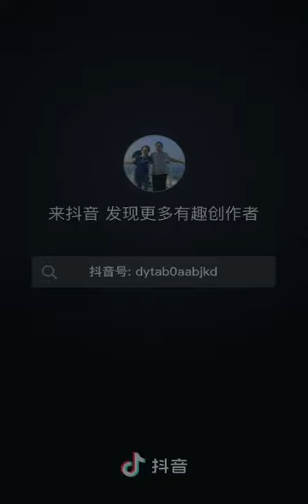two wheel CNC spinning machine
Two wheel heavy CNC spinning machine

Presently, we have manufactured over 20 types of machines:
eight types of one wheel spinning machines diameter between 800~3800mm;
 four types of two wheel heavy spinning machines diameter between 300 ~ 2200mm;
Okay TW three wheel spinning machine;
Okay-26 vertical 2-wheel wheel hub spinning machine;
Okay CH-300 Spline Cold Forming Machine;
Okay FB2500 _12mm Flanging and Punching Machine (length:300_2200mm, thickness 2_12mm);
Okay LG800 Automobiles Wheel Hub Flanging Machine, etc.
Our customers are widely in deference, electrics, iron & steel, ships, sapphire crystal, automobile parts, ventilation, wind power, medical facility,
automobile, port facilities, fire-fighting facility, etc.
To meet the requests on the rapid development of science and technology, we have developed with
a lot expenses for the China national first CNC spinning software, and now upgraded to Version 4.1.